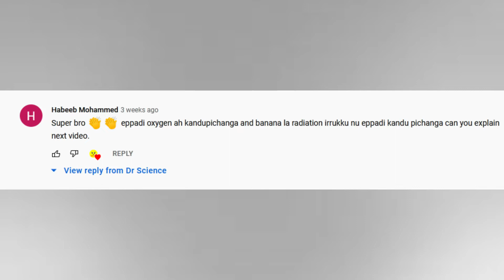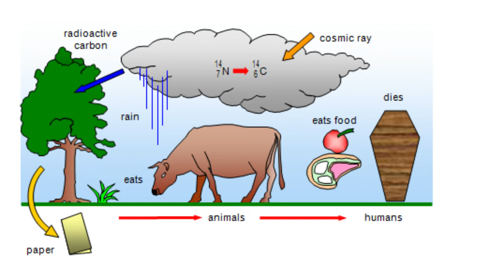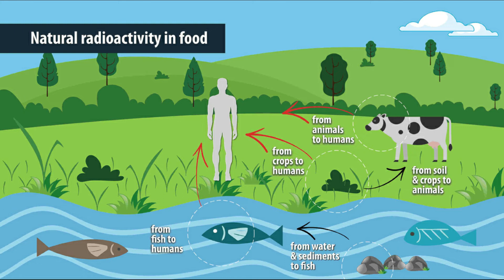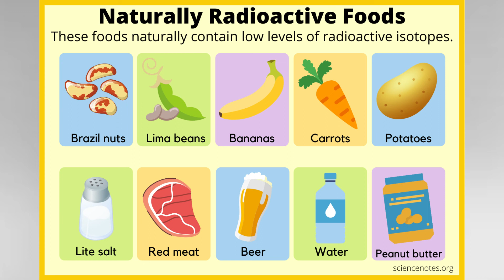Why Banana Are Radioactive - Tamil - Dr Science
In this video we are going to see how banana and brazil nuts are radioactive and how these radioactive chemical are present in this food
generally ,bananas have naturally high-levels of potassium and a small fraction of all potassium is radioactive. Each banana can emit . 01 millirem (0.1 microsieverts) of radiation. This is a very small amount of radiation

on the other hand consuming two to three Brazil nuts per day is unlikely to pose a health risk; however, eating 50 or more nuts a day may cause radiation toxicity. Brazil nuts have a high amount of natural radionuclide, making them 1000 times more radioactive than other foods.

Food irradiation is the process of exposing food and food packaging to ionizing radiation, such as from gamma rays, x-rays, or electron beams. When ionizing radiation passes through a food product, some energy is absorbed by some chemical bonds.